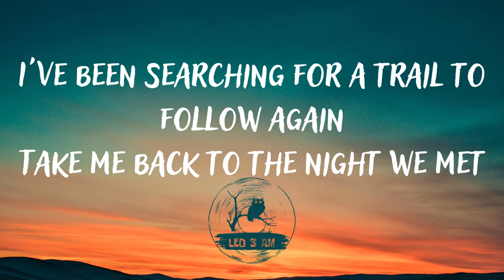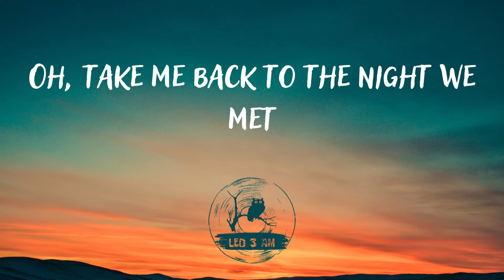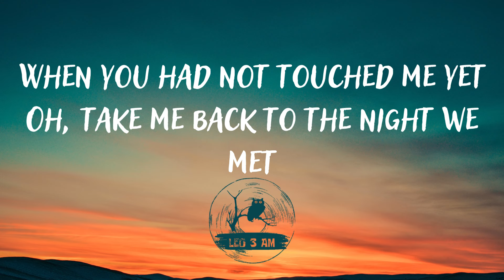Lord Huron - The Night We Met (Lyrics)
Lord Huron - The Night We Met (Lyrics) @LordHuron

Album: Strange Trails
Released: 2015
Artist: Lord Huron
Genres: Alternative/Indie, Rock

Lyrics:-
[Intro]